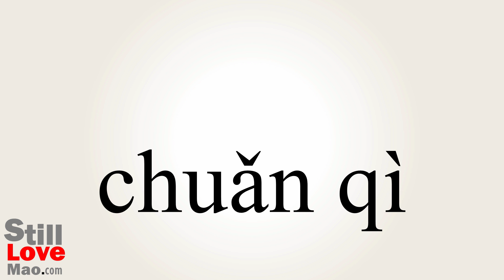How to Say Pant in Chinese